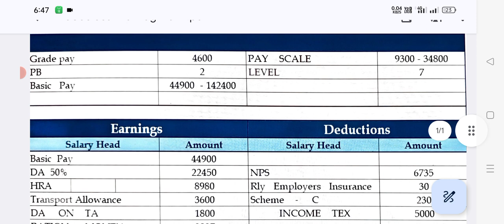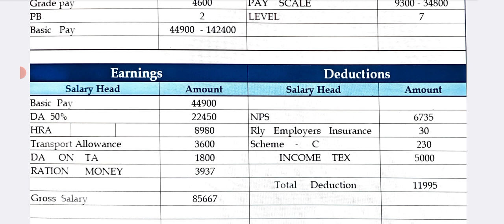RRB Chemical Supervisor First Month Salary Silp With All Allowance Basic Pay DA HRA TA NPS